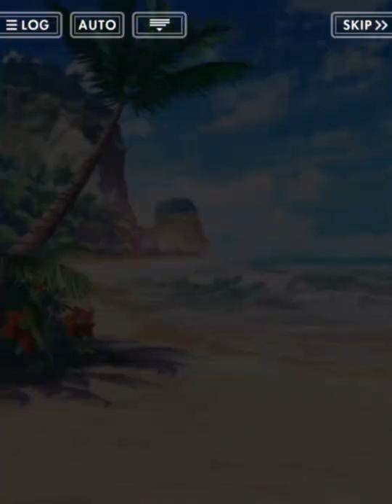オルタナティブガールズ[中旬イベントストーリー]艷やか♡リリー先生03 ー日奈×玲ー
オルタナティブガールズ
イベントストーリー[艷やか♡リリー先生03 ー日奈×玲ー]
開催期間 : 2018/09/10～2018/09/20
収録STORY :
プロローグ
日奈×玲 前編 02:00
日奈×玲 後編 08:25

・ピックアップBGM